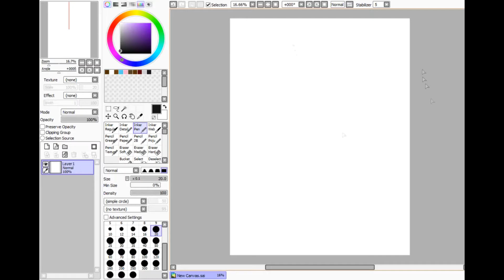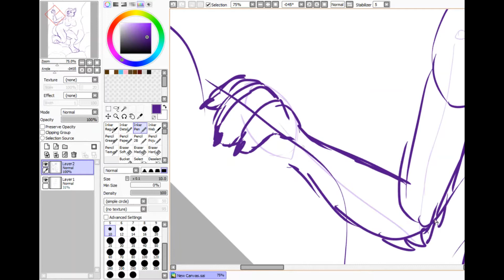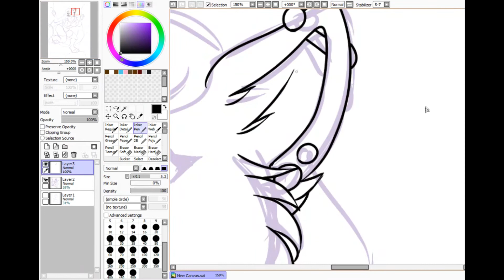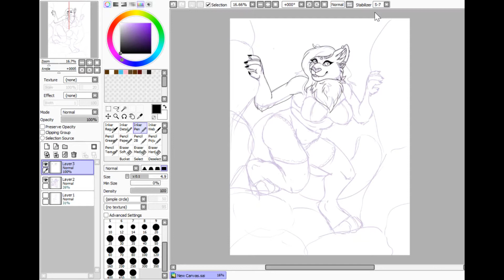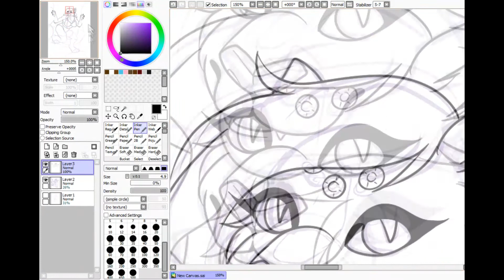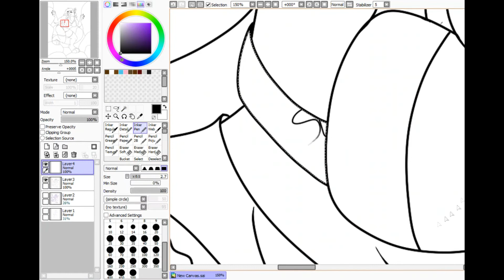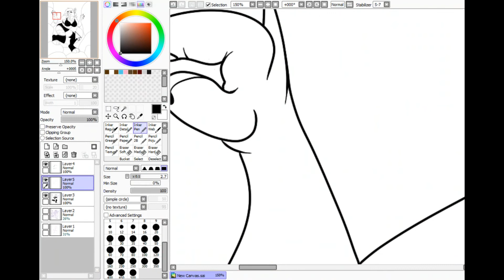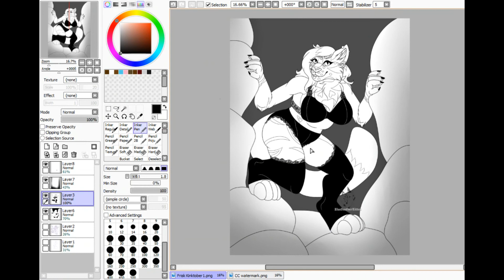Speedpaint - Kinktober Day 1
Trying my hand at Kinktober! I won't be able to post all of my pieces here, but I wanted to share my first one!